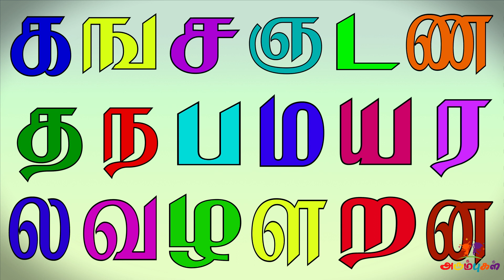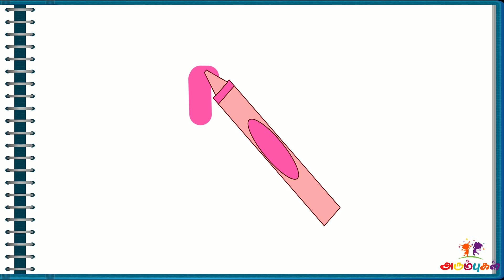தமிழ் எழுத்துப் பயிற்சி - த | Tamil Alphabets Writing Practice for Kids & Preschoolers | அரும்புகள்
தமிழ் எழுத்துக்களை எழுதி பழக குழந்தைகளுக்கான எளிமையான காணொளி.
Learn how to write Tamil alphabets for Preschoolers, Kids and Children.